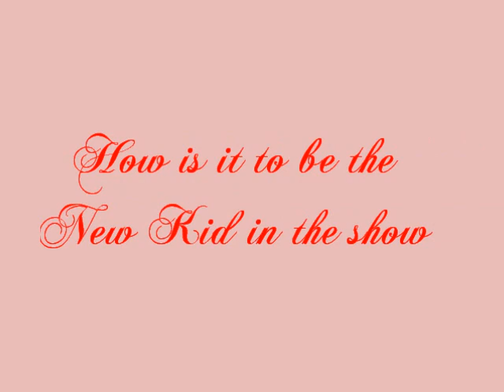Kelly Hu aka Lady Deathstrike Interview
An interview from Kelly Hu back in 2003 about her Role from X-Men 2 aka Lady Deathsrike. there been rumors that Kelly Hu might be returning back as  Yuriko in the new Wolverin, but Kelly Hu personaly ended that with telling the fans that shes not in the Wolverin.